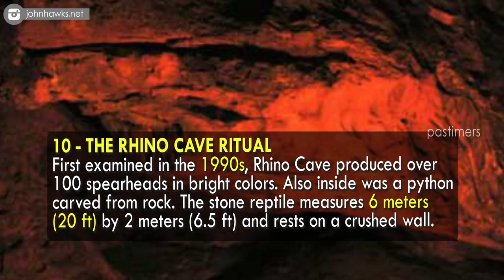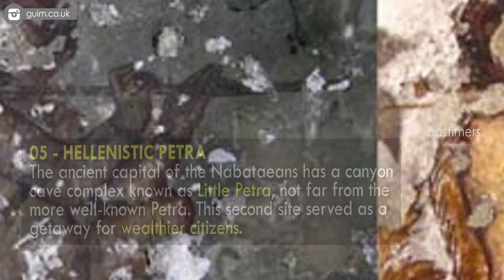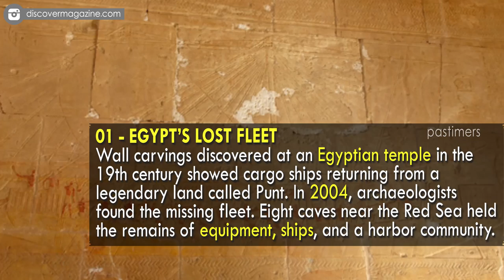Top 10 Amazing Cave Finds That Will Shock You || Pastimers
Caves have served as homes, storage sites, and sacred spaces throughout history. This makes them rich and rewarding hunting grounds for archaeologists. Far from yielding just the occasional odd fossil, caves hold tough-to-crack ancient mysteries, reveal unknown behaviors from the hominid clan, and are sometimes home to the rarest and oldest artifacts.